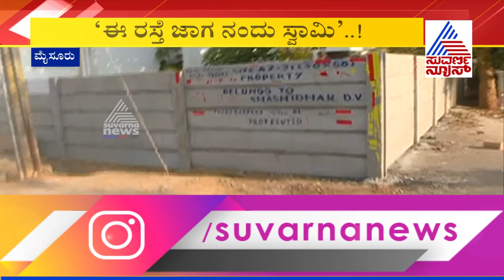Man Closes Public Road By Building Compound Wall At Mysuru